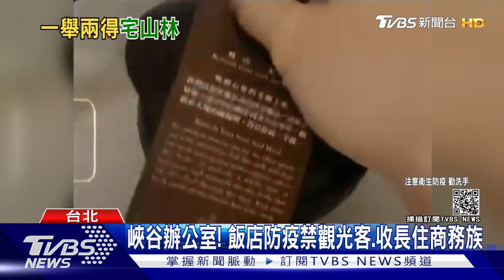太魯閣&城堡別墅變辦公室!超夢幻「WFH」環境｜TVBS新聞